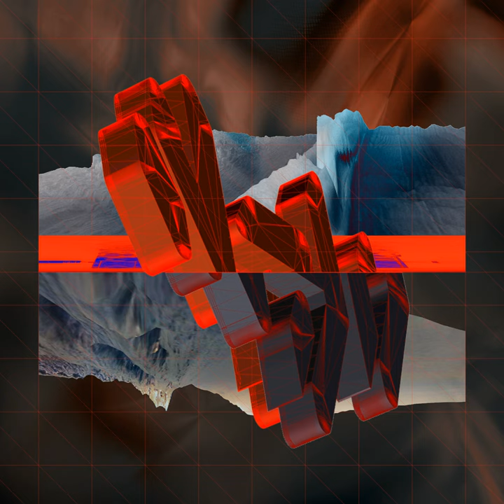Redline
Redline · WDL · Pauline Kamusewu

No Wings Airline

Producer, Mixer: Johan Wedel
Mixer: Jonas Quant
Music  Publisher: Publishing Company TEN
Music  Publisher: Sony ATV
Music  Publisher: Universal Music Publishing
Music  Publisher: Monza Publishing
Composer, Lyricist: Johan Wedel
Composer  Lyricist: Carl Lehmann
Composer  Lyricist: Pauline Kamusewu
Composer  Lyricist: Jonas Quant